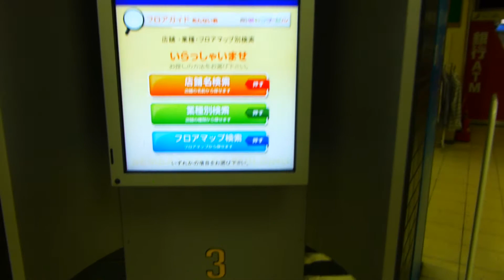船場センタービルの案内くん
大阪の中央大通りの船場センタービルには店舗案内の案内くんがいます。せっかくなのですからもう少しファッションロボットっぽいデザインだといいのですが、、、。
タッチパネルで店舗案内が見れます。